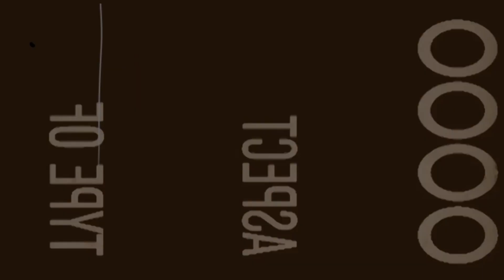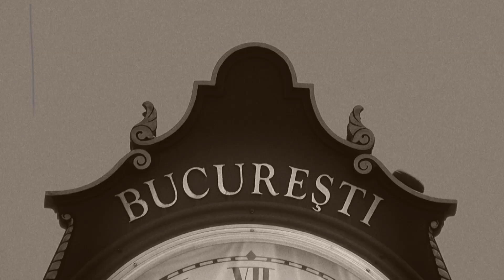I Charleston Bucharest - Official Video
I Charleston the World in Bucharest - Romania
organized by Swing Dance Society

Thanks to HARDDEX Corporation
Music by Gordon Webster - I'd Like to Teach the World to Sing (Live At Boston Swing Central)